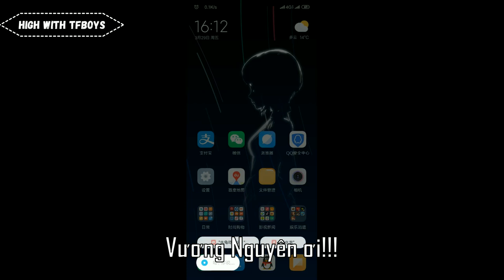[Vietsub] Bạn trai tôi là Xiao Mi =))) - Vương Nguyên (TFBOYS)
Đây là tính năng của em Xiao Mi bản đặc biệt (cháy hàng rồi) do Nguyên đại ngôn quảng bá =))) Ôi trời ngày nào cũng được tâm sự với Cứng Ca còn gì bằng =)))
Vietsub: Mị